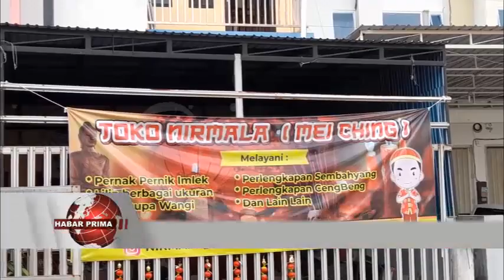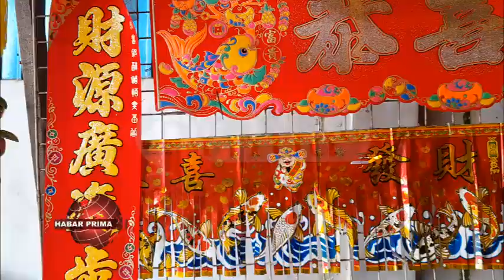HIASAN LAMPION UKURAN HALUS DALAM BEBERAPA HARI SUDAH MENCAPAI 100 BIJI TERJUAL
Menjelang Tahun Baru Imlek 01 Februari 2022/ penjualan pernak-pernik imlek meningkat hampir 100 persen//  Nangkaya di toko Nirmala nang bajualan berbagai macam pernak-pernik imlek di Jalan Veteran Banjarmasin Tengah/ sudah hampir sepekan ini ramai dikunjungi warga Tionghoa/  mencari berbagai macam perlengkapan imlek gasan menghiasi perayaan Tahun Baru Imlek 2573 Kongzili//   Pemilik Toko Nirmala - Ayu Nirmala wayah ditakuni Primatv/ baisukan Jumat 28 Januari 2022/ mamadahakan/  walaupun masih pandemi covid 19/ penjualan pernak-pernik hiasan Imlek meningkat//